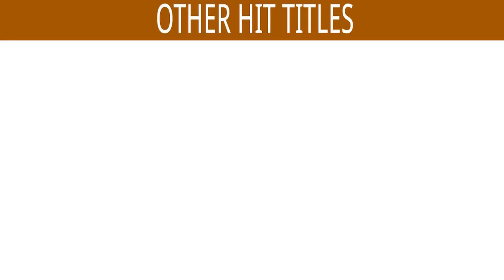Baba Ki Palki Niklee Hai - Video | Mere Sai Ram | Priya Badoni & Saiyyad Nazarul | Saibaba Bhajan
Mera Man Tujh Sang Laage - Video | Mere Sai Ram | Priya Badoni & Saiyyad Nazarul | Saibaba Bhajan

Song : Baba Ki Palki Niklee Hai
Singer : Priya Badoni & Saiyyad Nazarul Islaam
Lyrics : Priya Badoni

Also You Can:
'LIKE' us on Facebook: